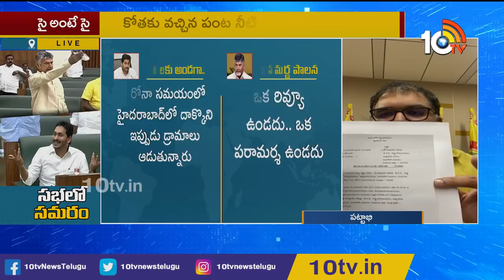సభలో సమరం | Big Debate On Chandrababu Vs Jagan | 1st Day In AP Assembly | 10TV News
10tv News Channel Owned by Spoorthi Communications Private Limited. 10Tv is one of the leading News channels which delivers National and International And Regional News Streaming 24/7.10Tv has its wings spread all over the world to deliver the trustful news. Channel Dedicated to GeneralNews, LiveReports, Breaking News, Sports News, Weather News, Entertainments, BusinessUpdates, Big Debates, Exclusive Interviews etc.